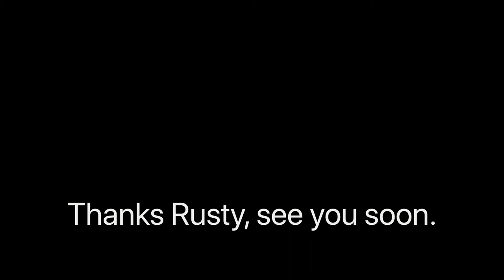Lock-down Dances April 19 with Rusty Pinto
During lockdown 2019 we're trying to support our local musicians and get in some dancing at the same time.  Some of the great local musicians around Perth are getting online to play some live gigs and we've been catching as many of them as we can to try and get our live dancing fix in.  Here are some highlights of us dancing to the always good Rusty Pinto cranking out some blues.